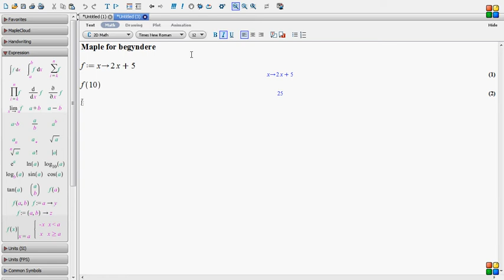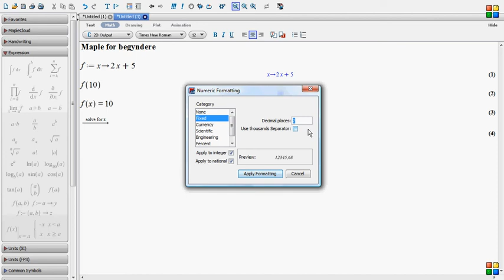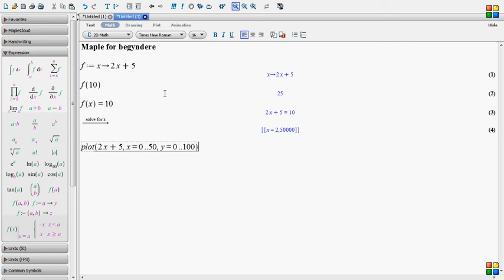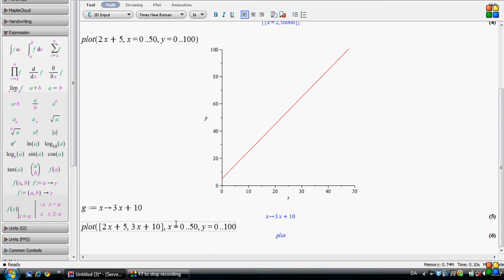Maple for Begyndere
En lille film om Maple for begyndere
Lavet af Mads K. Dyring